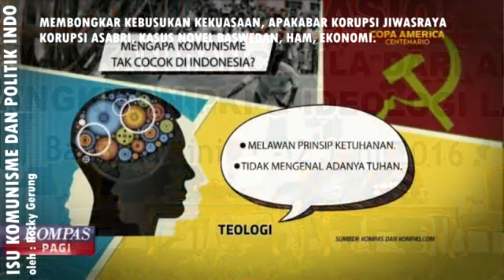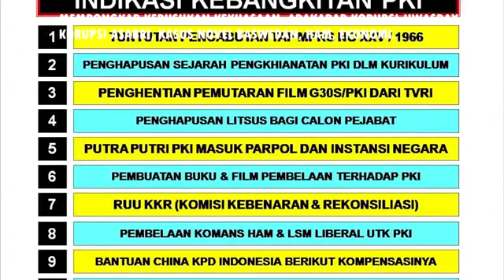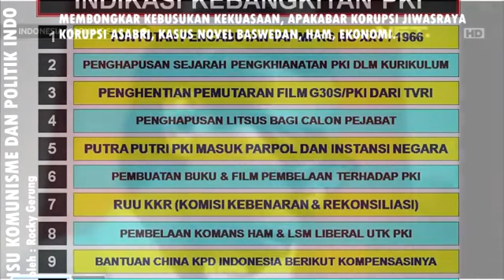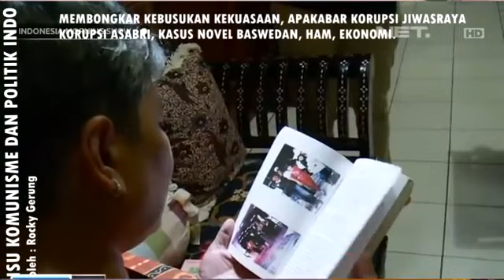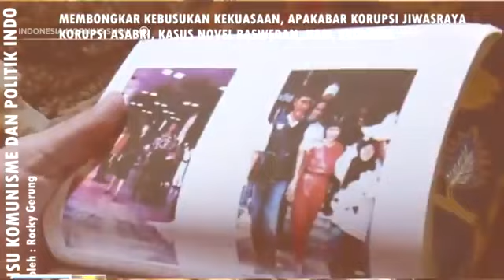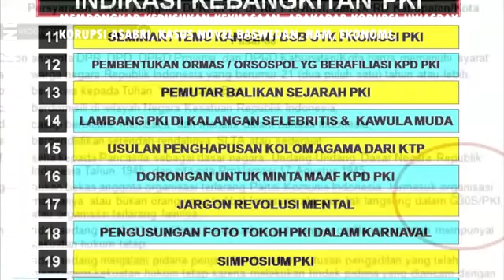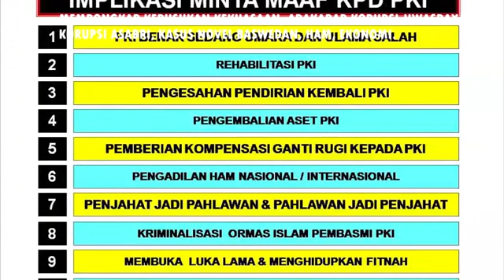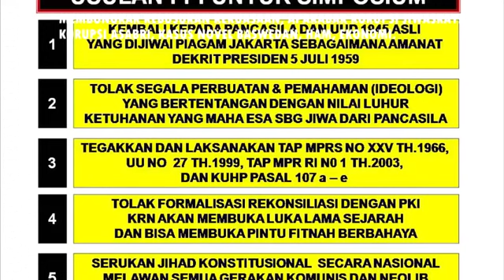HABIB RIZIEQ DI BORGOL || KITA BONGKAR INI ALASAN KUAT KENAPA HRS DISERANG BEGITU KEJAM OLEH REZIM!!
sumber video